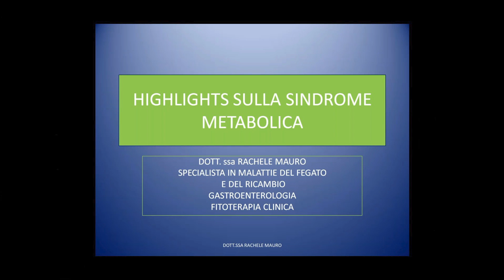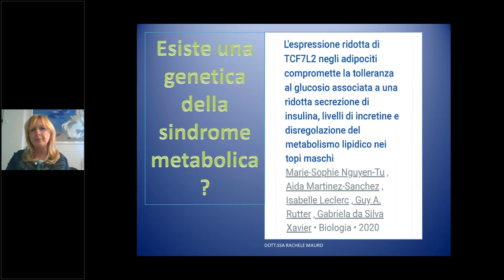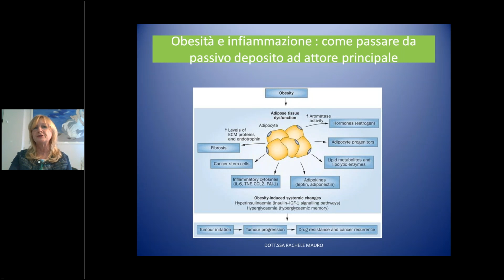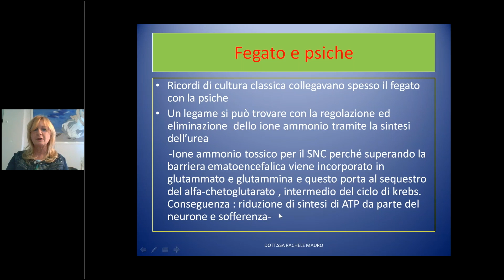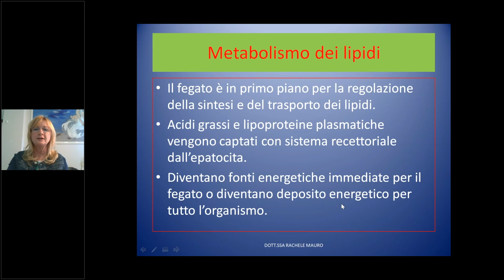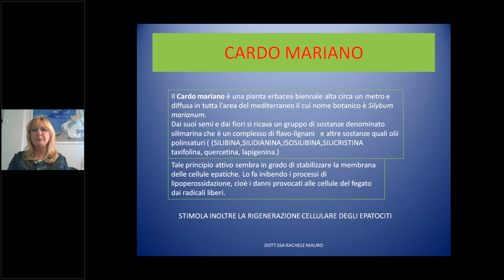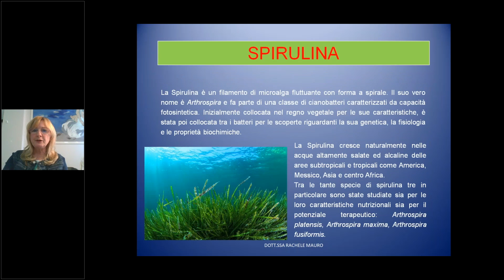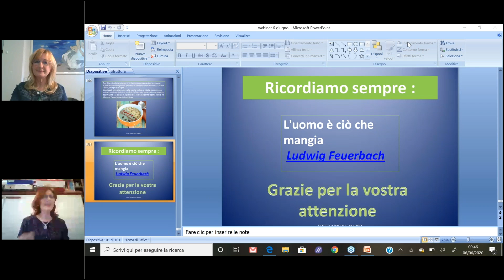1 VIDEO - Dott.ssa Rachele Mauro (1), Seminario "Patologie metaboliche e del ricambio"_6 giugno 2020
Corso Fitoterapia Clinica modulo "Patologie metaboliche e del ricambio", 6 giugno 2020, modalità Webinar. 1 intervento della Dott.ssa Rachele Mauro su "High light sulla sindrome metabolica"